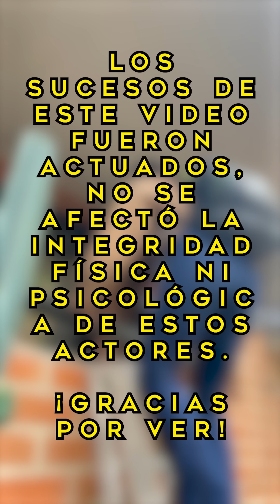ELLA le ENTREGÓ su HIJO y DESCUBRIÓ un SECRETO impactante!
ELLA le ENTREGÓ su HIJO y DESCUBRIÓ un SECRETO impactante! Le hicieron creer algo por muchos años